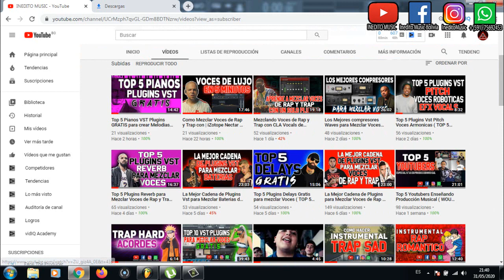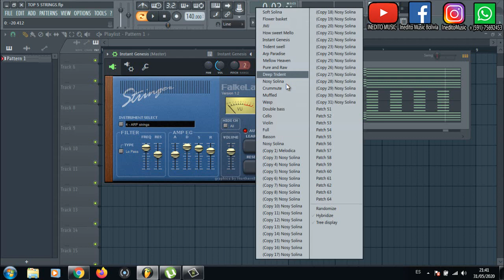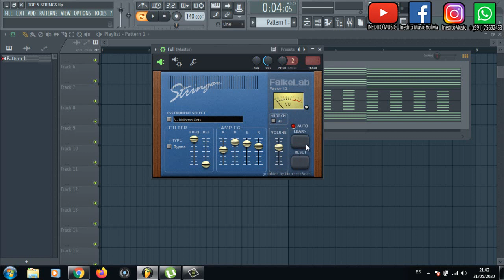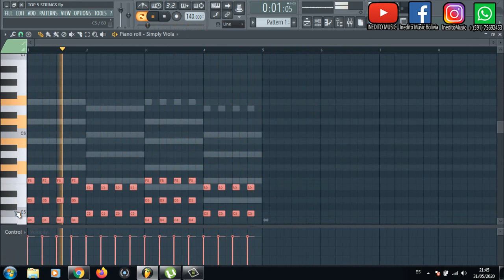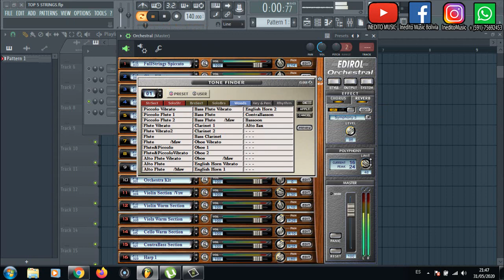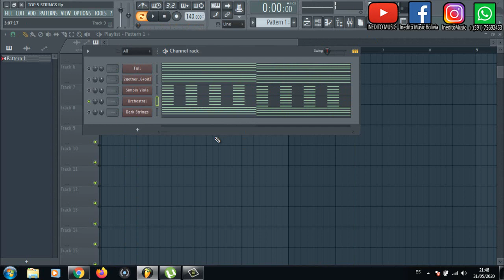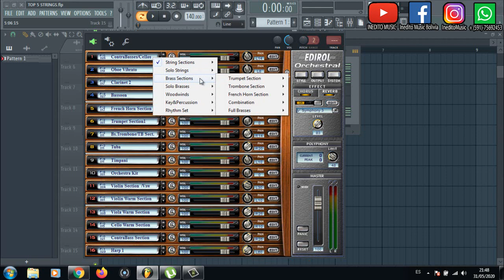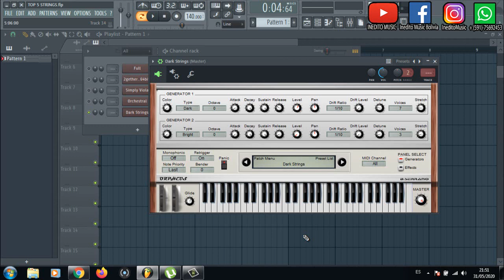TOP 5 STRING VST PLUGIN QUE DEBES TENER SI O SI - FL STUDIO PRODUCER